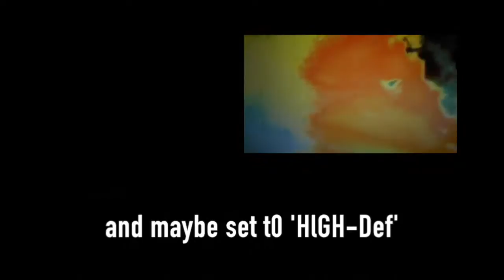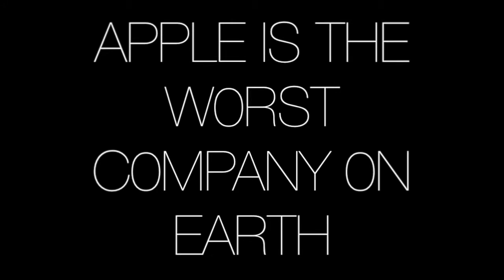VAPORlZER RUlNS 'JFK WAS A SUlClDE!'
trippy new power trio outta new england... one of the best stoner prog bands on the scene!